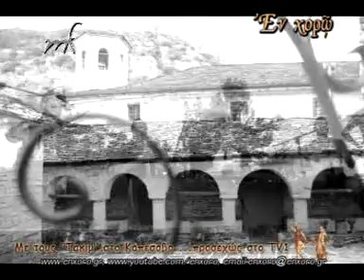ΤΑΚΙΜ & ΚΑΠΕΣΟΒΟ -Εν Χορώ & Methexis (mf) Foundation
ΕΝ ΧΟΡΩ ΚΑΙ ΜΕΘΕΞΙΣ: ΤΑΚΙΜ ΚΑΙ ΚΑΠΕΣΟΒΟ
Μια "ασπρόμαυρη" περιήγηση στο Καπέσοβο και στην ημέρα που οι ΤΑΚΙΜ έπαιξαν εκεί, συντροφιά με το "Έν Χορώ" και την Methexis (mf) Foundation
Μία καταπληκτική μουσική από ένα ξεχωριστό συγκρότημα, μια φανταστική ερμηνεία από τον Μάνο Κουτσαγγελίδη ,ένα πανέμορφο νυχτερινό έναστρο Καπέσοβο, μια αξέχαστη "stigmi" για τα μέλη του Methexis που βρέθηκαν εκεί και επέλεξαν αυτό το τραγούδι σαν αγαπημένο τους. (πλάνα από τα γυρίσματα της εκπομπής "εν Χορώ")
Οι Τακίμ, είναι μία ομάδα που αποτελείται από οχτώ δεξιοτέχνες μουσικούς: Αλέξανδρος Αρκαδόπουλος κλαρίνο, Πάνος Δημητρακόπουλος κανονάκι, Θωμάς Κωνσταντίνου ούτι, Γιώργος Μαρινάκης βιολί, Ανδρέας Παππάς κρουστά, Κώστας Μερετάκης κρουστά, Γιάννης Πλαγιανάκος μπάσο, Μάνος Κουτσαγγελίδης φωνητικά. Η μουσική της Κωνσταντινούπολης και το ταξίδι της σε όλη την ανατολική μεσόγειο και τα βαλκάνια. Από τη Σμύρνη και την Αλεξάνδρεια ... μέχρι την Ήπειρο και το Ζαγόρι. Η παλιά μουσική των πόλεων φερμένη στο σήμερα. Μια μουσική παράσταση γεμάτη ένταση από την αρχή ως το τέλος. Η συνδιοργάνωση ήταν του Πολιτιστικού Συλλόγου Καπεσόβου «Ο Αλέξης Νούτσος» και του Πολιτιστικού Συνδέσμου Ζαγορισίων. ΤΗΛΕΟΠΤΙΚΗ ΠΑΡΑΓΩΓΗ «ΕΝ ΧΟΡΩ» «Μια εκπομπή για την Παράδοση και τον Πολιτισμό»
Υπεύθυνοι Παραγωγής: Ηλίας Γκαρτζονίκας, Δημήτρης Γκαρτζονίκας
Παρουσιάζεται από τον τηλεοπτικό σταθμό «Ήπειρος TV1» (Ζωντανά ) Επίσης μπορείτε να παρακολουθείτε την εκπομπή στη Δυτική Ελλάδα μέσω της Digital Union και από το Κέντρο εκπομπής Ακαρνανικών στον Δίαυλο 54 (Ήπειρος TV1), με κωδικοποίηση Mpeg4/H.264.